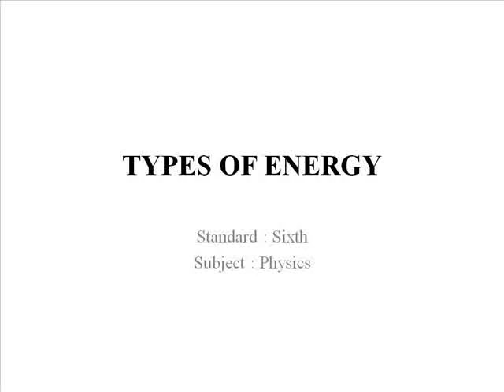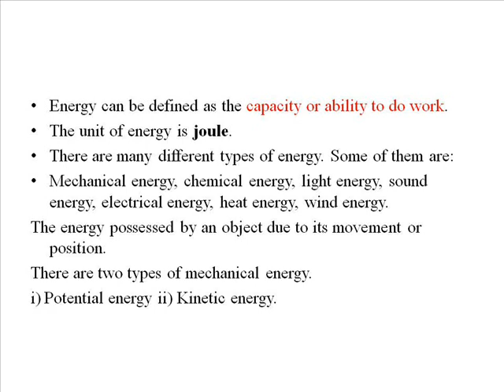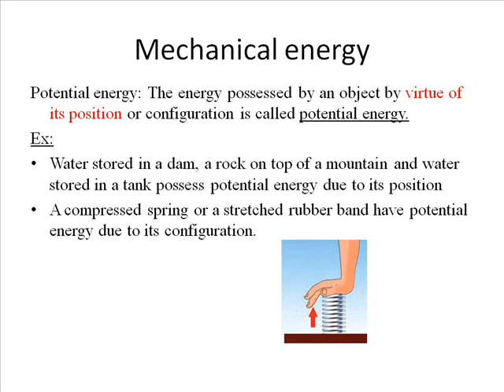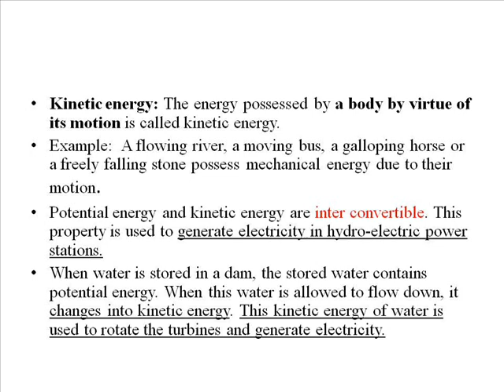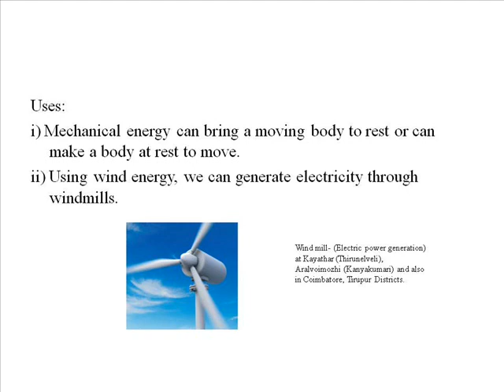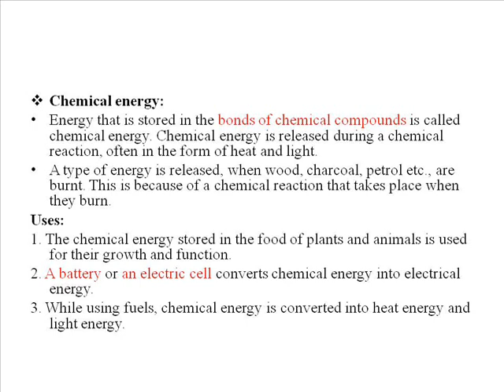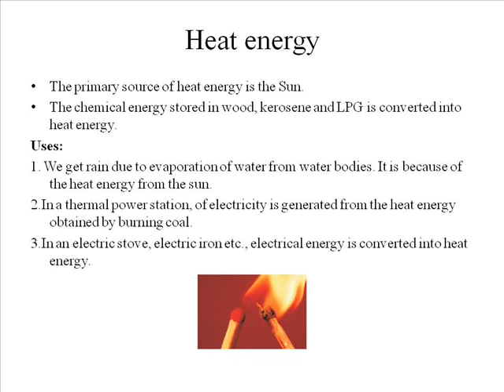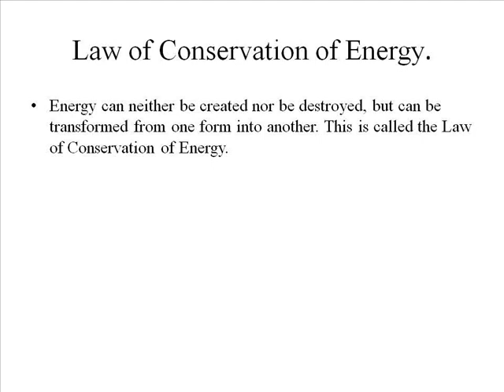TYPES OF ENERGY -TNPSC (SIXTH STANDARD)